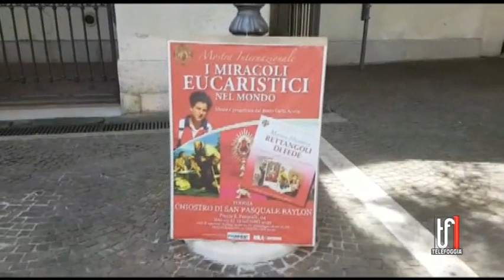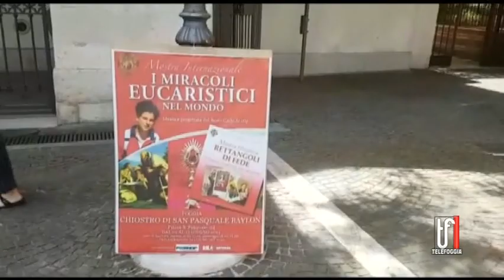Ecco la rievocazione storica per celebrare Sant'Antonio